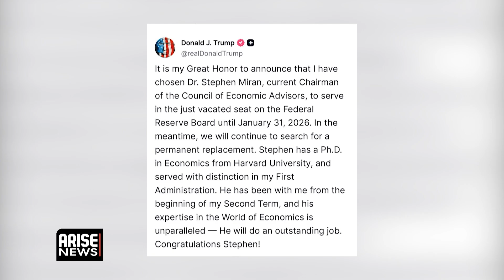OpenAI Launches “PhD-Level” GPT 5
Arise Business Correspondent Rotus Oddiri discussed OpenAI’s launch of GPT 5 along with movement of chess pieces on the board of the Federal Reserve and the Bank of England cutting rates by 25bps